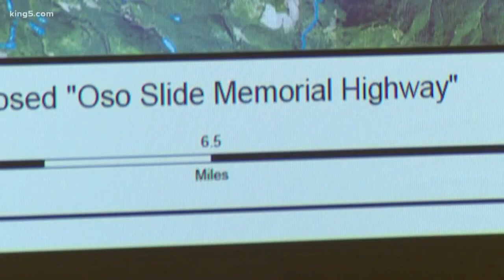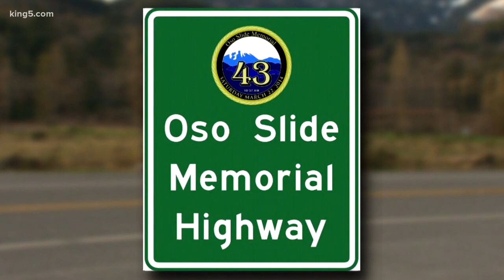Portion of SR 530 renamed Oso Slide Memorial Highway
The state acted Wednesday on a request to remember the victims of the 2014 Oso landslide by renaming a portion of SR 530 the Oso Slide Memorial Highway.